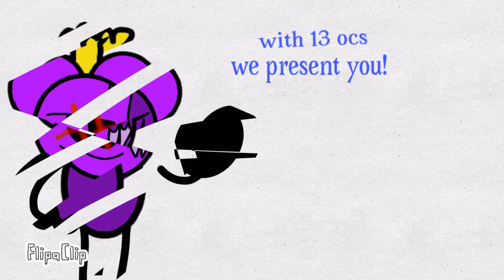My new intro